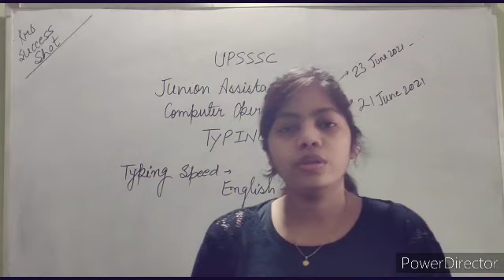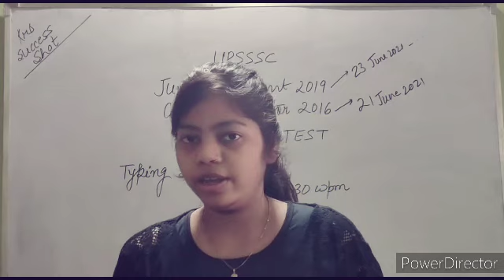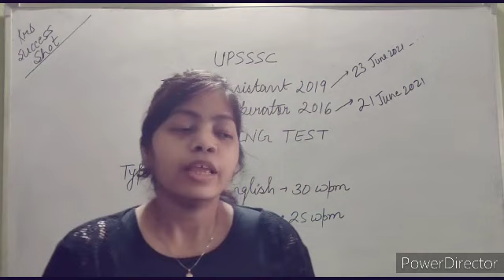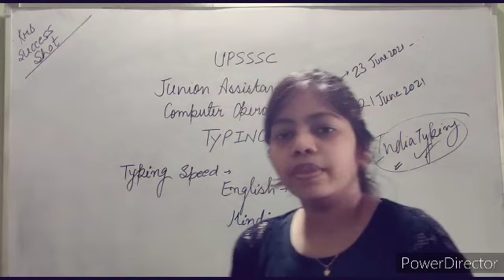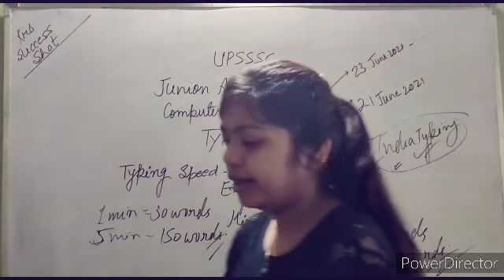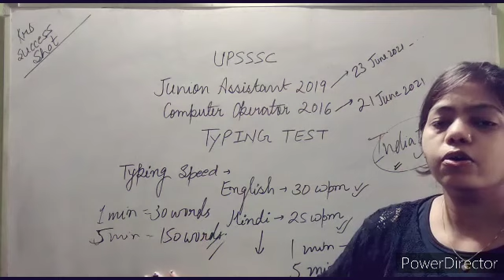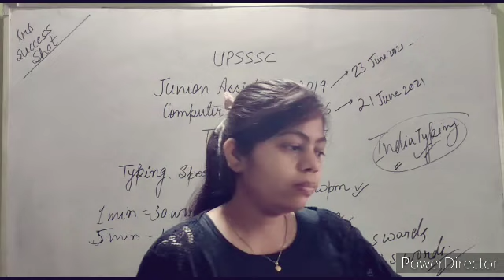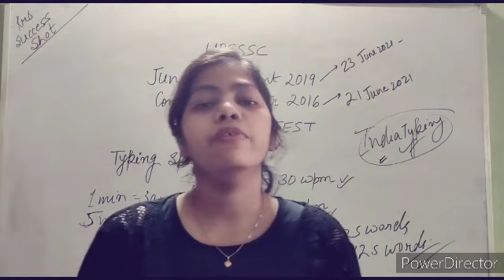Upsssc Junior Assistant 2019|Typing Test |21 Days strategy |कैसे करे तैयारी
for any query dm on insta

id- krs success shot